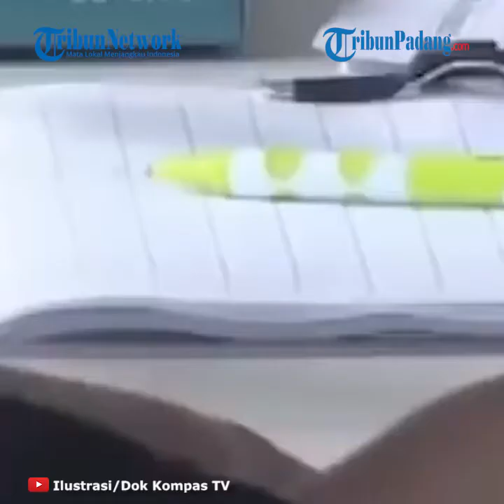UPDATE Corona Sumbar Tambah 390 Kasus pada 9 Agustus 2021, Kini Sudah 78.449 Warga Terinfeksi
TRIBUN-VIDEO.COM - Kasus positif virus corona (Covid-19) bertambah 390 pada Senin (9/8/2021).

Dengan demikian total jumlah kasus virus corona di Sumbar tercatat sebanyak 78.449 orang hingga, Selasa (10/8/2021) pagi.

Kasus aktif Covid-19 saat ini mencapai 14.429 orang.

Secara akumulatif kasus meninggal dunia karena Covid-19 di Sumbar sebanyak 1.671 orang.(*)